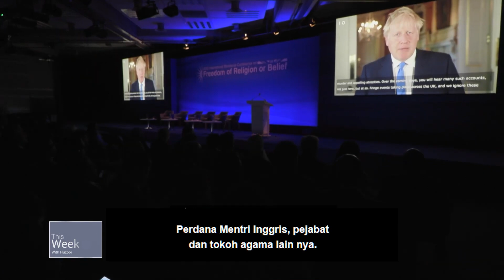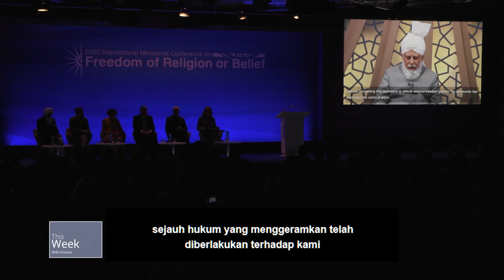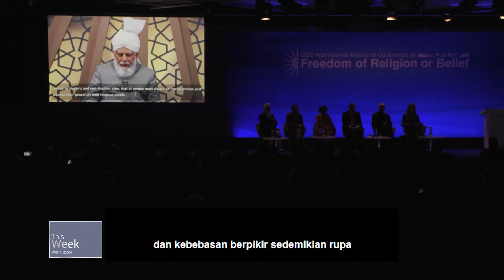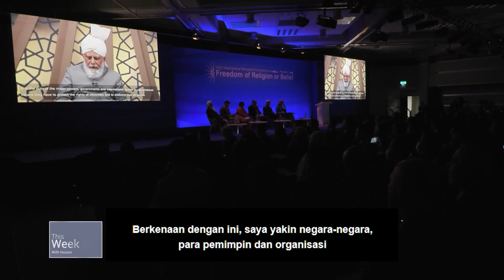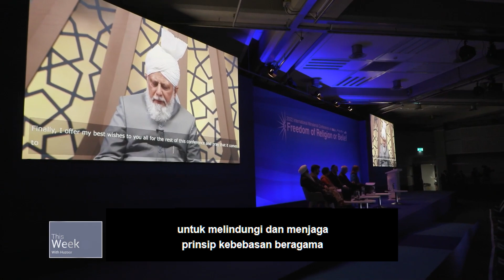This Week With Huzoor | 8 July 2022 | Sub Indonesia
Pesan khusus Hazrat Khalifatul Masih V (aba) untuk Konferensi Tingkat Menteri Internasional tentang Kebebasan Beragama atau Berkeyakinan 2022. Selain itu, Hudhur (aba) dengan ramah memberikan sambutan kepada dua tamu Indonesia.